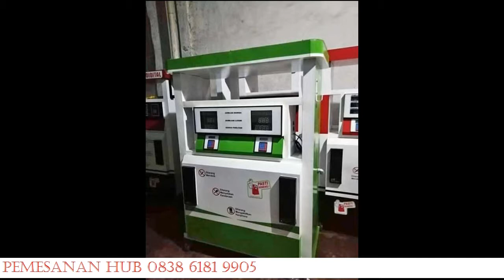WA 0838 6181 9905 ALAMAT pertamini di madiun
〒Gratis Pemasangan
〒Gratis Instalisasi

Terimakasih ✨